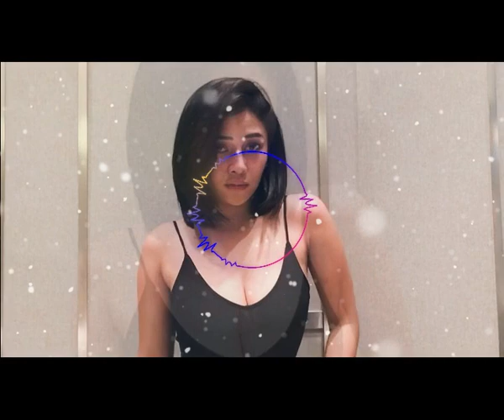DJ BASS MUSIC TRANDING 2022 || KUMPULAN MUSIC